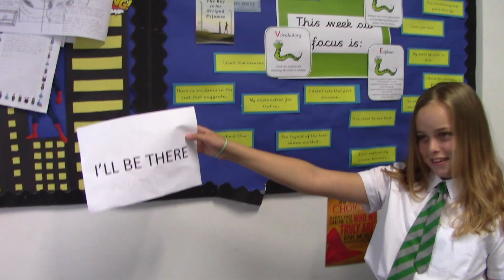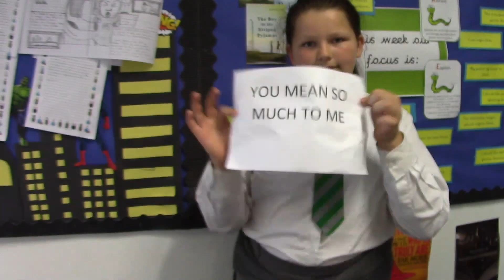Copy of Year 6 Leavers video